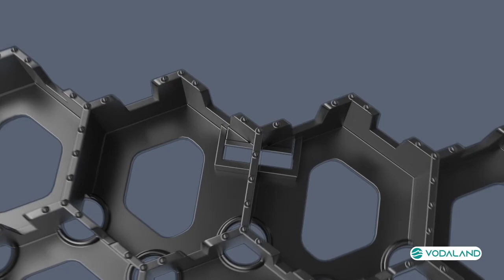Vodaland - HEXpave Paving Grid Installation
This video will show all customers in full, how to instal our HEXpave permeable paving system and well as all use cases for it.